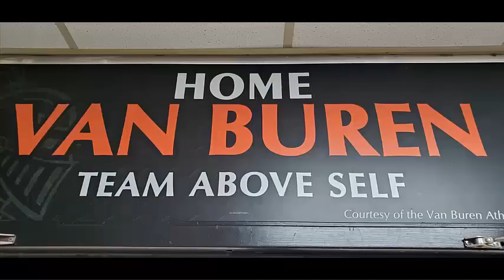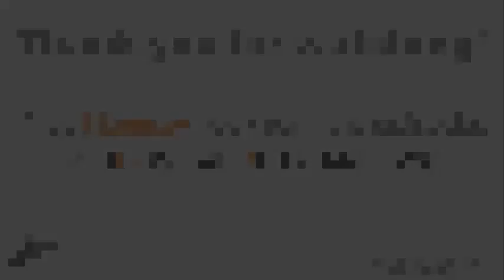Ep. 52 - Dentist - Student at The Ohio State University/Engsign in the U.S. Navy - Jennifer Irving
Welcome back to the Joust About Careers podcast!  This episode features a conversation with Jennifer Irving, 2015 Van Buren High School graduate who will be a dentist after finishing dental school at The Ohio State University and will be moving into the U.S. Navy to serve as a dentist.  Jennifer shares about how she decided to join the Navy, how her life will look as a dentist, advice she has for current students who want to be dentists, how important it is to take initiative when pursuing an internship, and much more.  Anyone interested in a career as a dentist will find information related to getting started down that path in this episode.  Enjoy the show!

1:30 - How life looks for someone finishing dental school
2:34 - Dentistry unique when it comes to passing Board exams
3:24 - Not a shortage of dentists, but there aren’t many schools that offer dentistry as a major
3:56 - Dental school graduates don’t have many problems finding jobs
4:52 - Originally wanted to be an orthodontist
5:35 - Intended to go to dental school when she graduated from high school
5:50 - Attending a school that has a graduate school in your desired field leads to a smoother transition
7:00 - Started on the pre-dental track, which led to hearing about the Navy in a pre-dental club meeting
8:05 - Interned at The American Dental Association in Washington D.C. after her junior year of college, which led to her thinking about the potential debt of dental school
9:05 - Many dentists encouraged her to go into the military
9:30 - Reached out to a recruiter, who helped her apply for the Health Professional Scholarship, which carries a four-year commitment to the Navy with the Navy paying for her dental schooling.
10:06 - Commissioning into the Navy - what that means
11:00 - There are some options for Jen as she prepares to graduate
11:25 - Jen will be working on a base as a dentist upon graduation
11:52 - Officer Development School is what Jen will do as a new officer in the Navy
12:48 - Perks of staying in the military if a person chooses to do that
13:25 - ROTC can be a path to pay for an undergraduate degree
14:10 - Average student debt for dental school is $300,000
14:40 - Having a good recruiter is important
15:30 - Jen will have two hats - dentist and officer
15:58 - A grant through Ohio State led to Jen’s summer internship
16:25 - The ADA created an internship for her simply because she reached out to them
17:18 - The hardest part of becoming a dentist is being accepted to dental school
17:37 - Learn how to study because grades really matter when getting into dental school.
18:16 - Be involved and well-rounded
19:31 - The biggest time of struggle on the path to becoming a dentist was her freshman year of college.
20:45 - Grading on a curve was a surprise
21:22 - The culture of Ohio State is one of the best parts of attending the school
22:00 - Professional careers (like dentistry) are different from other careers, so people need to figure out strategies to achieve their goals
23:01 - “The more you know, the better off you are going to be.” - Starting to volunteer, etc.

Questions?